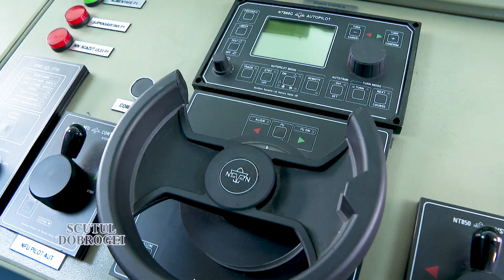Vizita elevilor SMMMFN în portul militar Constanţa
Emisiunea "Scutul Dobrogei" 8 noiembrie 2020